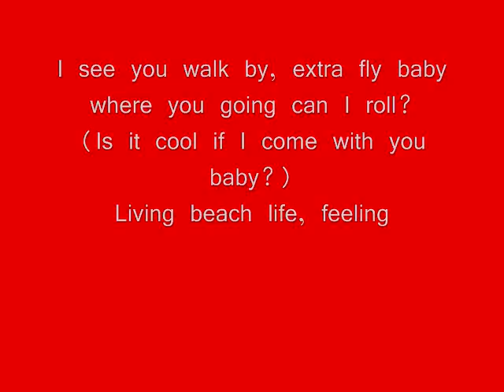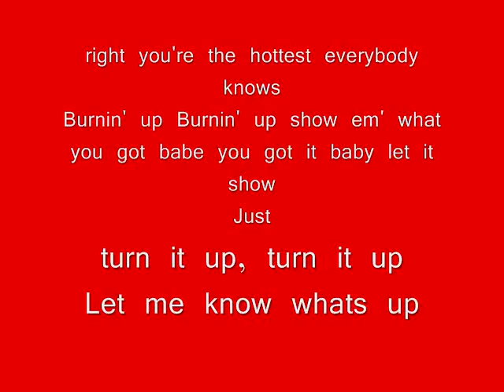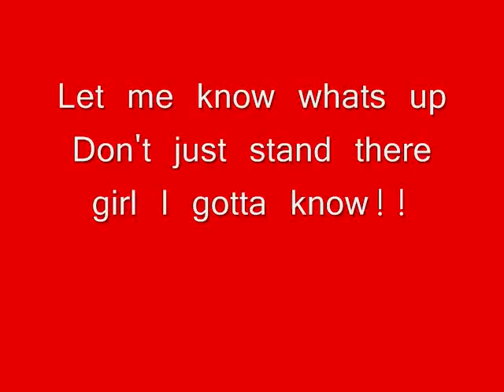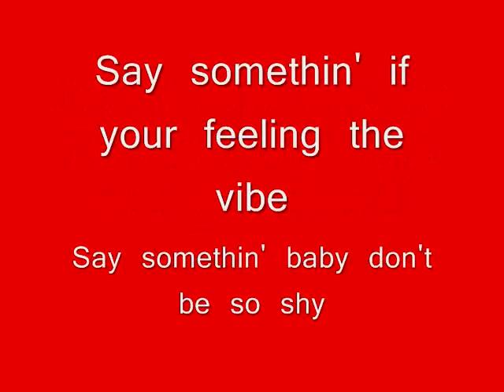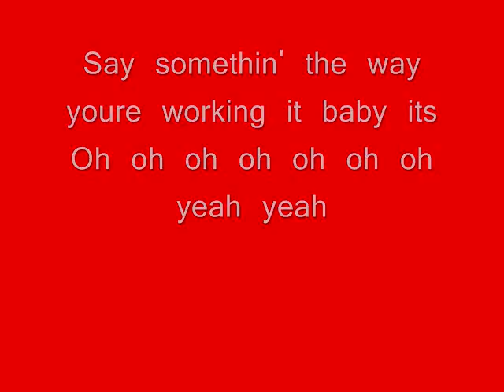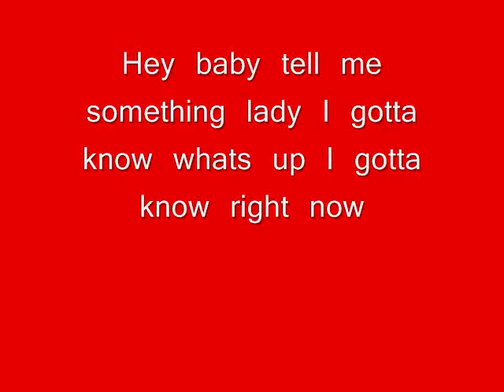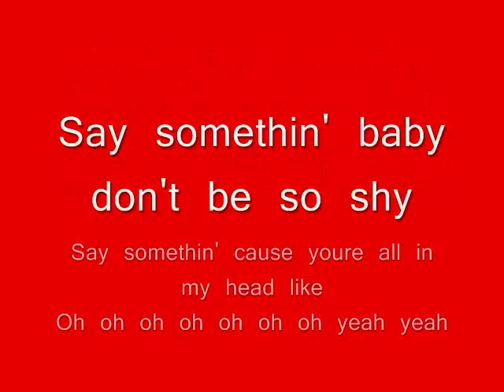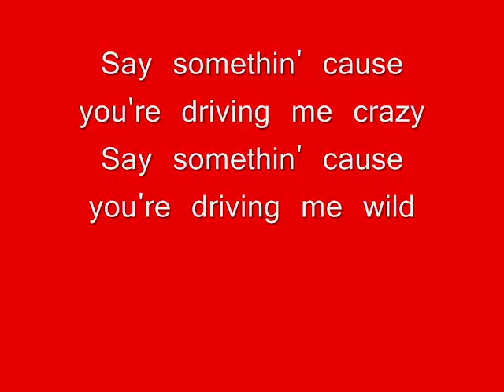say somethin lyrics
say somethin